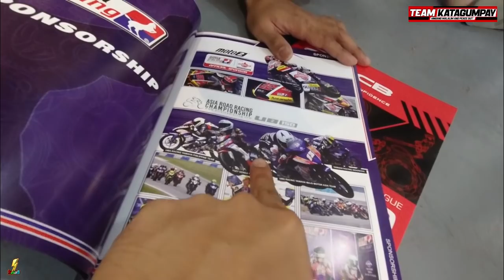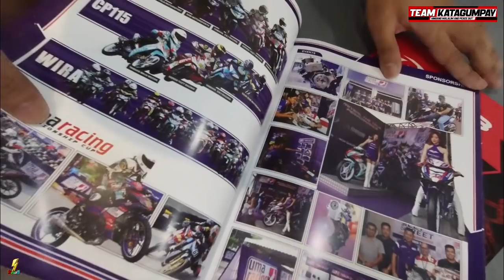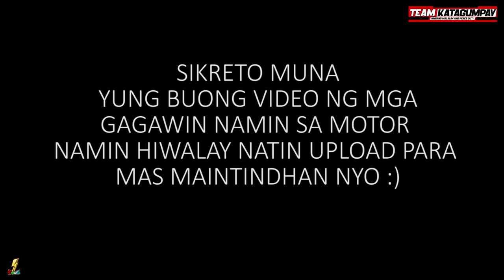WALANG AYUDA, PERO HINDI MAGNANAKAW I NEW FRIENDS NEW HOME PAGHAHANDA SA RESING RESING !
HINDI TAYO TITIGIL SA PAGKAWA NG MABUTO SA KAPWA... GANGGAT MAY NANGANGAILANGAN LALABAN TAYO! TULONGTAYO! PARA SA INYO TO! PAWER!